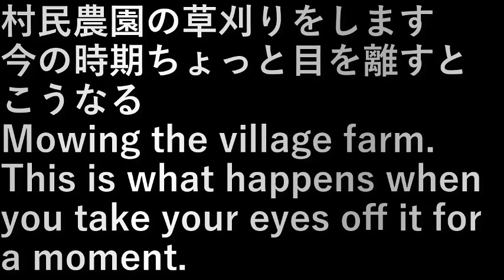村民農園草刈り(2023.6.16) Villagers' farm mowing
村民農園の草刈りをします。
今の時期ちょっと目を離すとこうなる。

Mowing the village farm.
This is what happens when you take your eyes off it for a moment.

設備屋の適当田舎暮らし